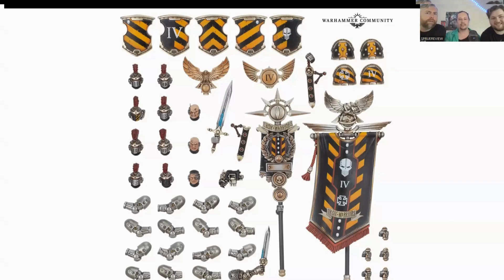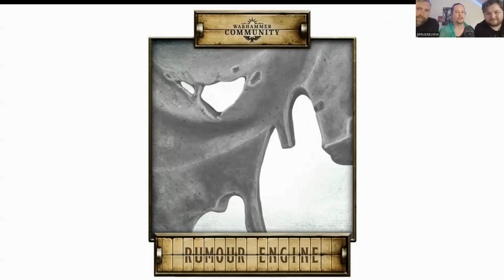The Sprue Review : New minis roundup June 2024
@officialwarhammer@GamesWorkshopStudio